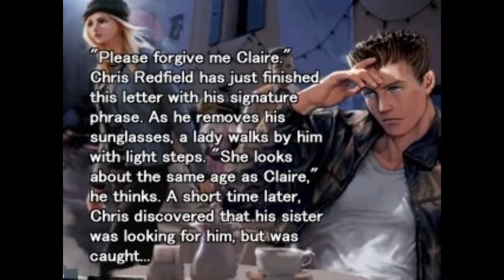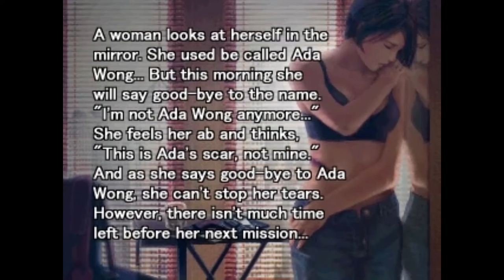Resident Evil 3: Nemesis - Epilogues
All the Epilogue images in Resident Evil 3: Nemesis.

BBFC: 15

Music used in this video: Epilogue (Ever After) - Resident Evil 3: Nemesis / BioHazard 3: Last Escape